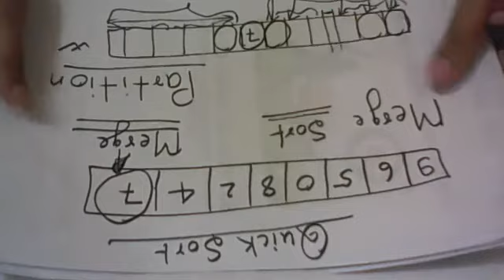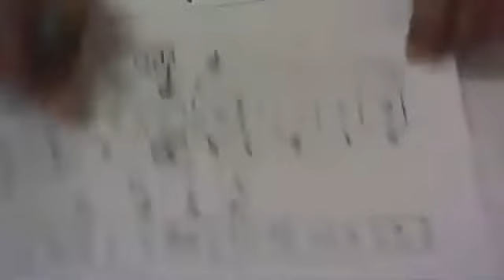QUICK SORT |PART 1| Quick Sort Algorithm with Example| Quick Sort in Hindi|PPS|DataStructure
Hi ! here is Rashmi.  My channel is er Rashmi sinha.  Especially helping for Engineering students.
This  you tube video presents  Basics about Quick Sort Algorithm in C. This video presents about Basic of Quick Sort Algorithm with example.This  is  helpful for University, Gate and Net Exams preparing students  because first you have to require to understands basics of Quick Sort Algorithm with divide and Conquer technique in C and Data Structure with example. It helps  to declare , define and calling about function. This video explains creating a function in C program with example.
This video presents very simple and easy explanation of Quick Sort Divide and Conquer Technique  in C Program with recursive procedure call.
Quick Sort Part 1 explains algorithm for quick sort partition function which is heart of the Quick Sort method and algorithm for Recursive Quick Sort Function.
Before watching  Quick Sort Part 1  Must watch Quick sort Basics whose link is given below